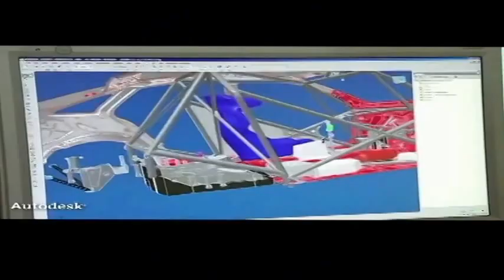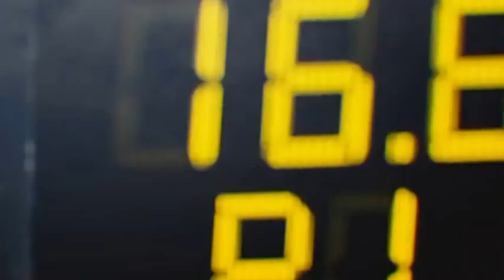Mechanical Association Inaugural Video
Mechanical engineering students of National Engineering College, Kovilpatti celebrated their department inaugural function in a grand way..!!
get a chance to see it...!!